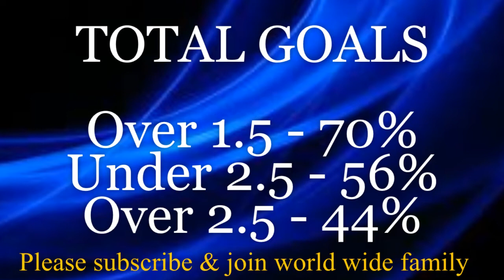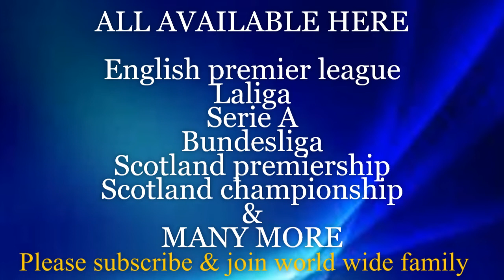Watford vs Brighton - Prediction | 2019/20 English Premier league fixtures & Prediction